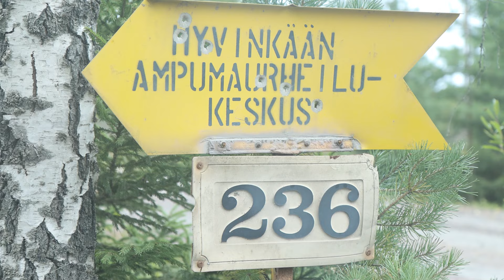Pete käyttää 500€... (iskän kortilta)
Pete ei ole tuiki tavallinen lapsi. Hän ei käy koulua vaan sen sijaan joka päivä tapahtuu kummia... On se sitten seikkailuja ystävien kanssa tai taistelu pahuutta vastaan!

Älä ota mallia Peten käytöksestä. Älä tee mitään, mitä näet videolla. Katsojaa on varoitettu.